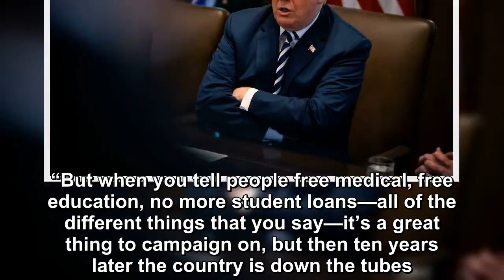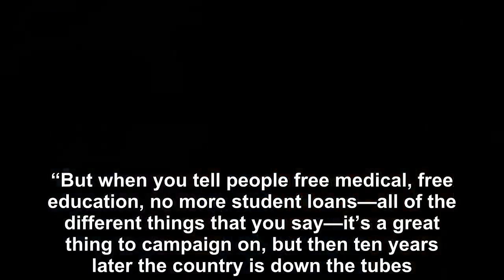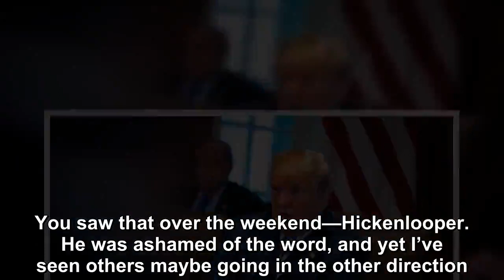President Trump Vows to NEVER Succumb to the Left’s Desire for Socialism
President Trump spoke exclusively with Breitbart, where he explained the downfalls of Democrat socialism. The Hill reported that according to a new Ha